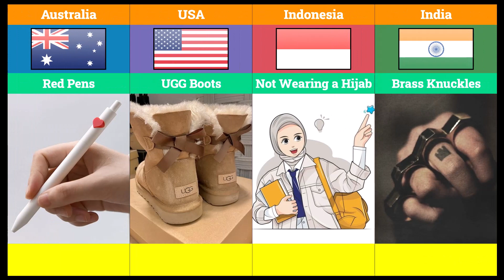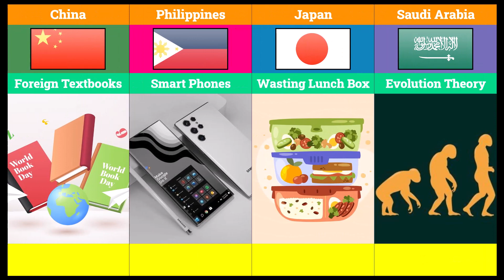Banned Things In Schools In Different Countries